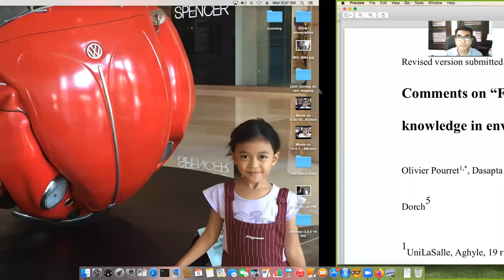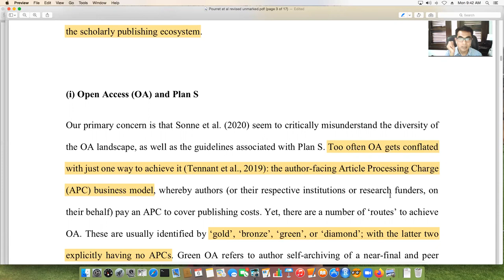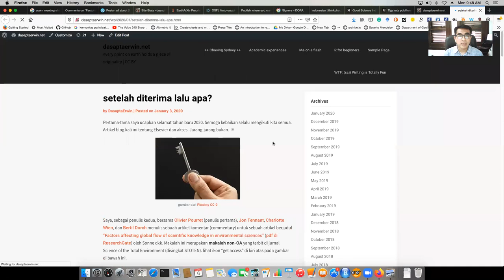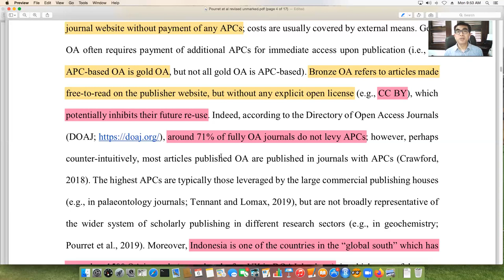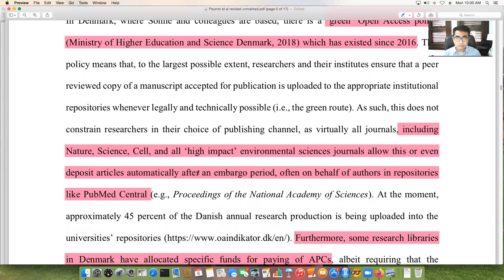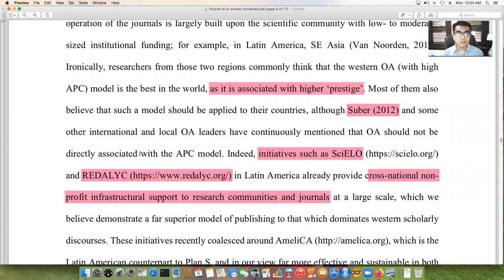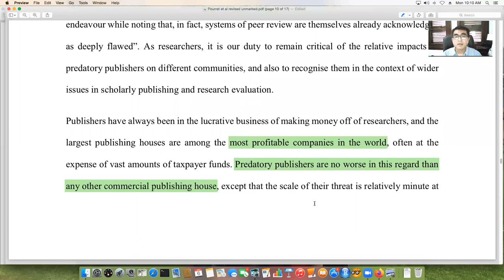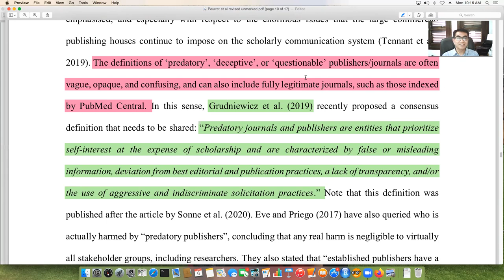Penjelasan atas makalah komentar kami di Journal STOTEN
Berikut ini adalah rekaman video penjelasan tim penulis, yang saya wakili sebagai penulis kedua, untuk makalah komentar kami (Comments on “Factors affecting global flow of scientific knowledge in environmental sciences” by Sonne et al. (2020)) yang terbit di Jurnal STOTEN (Science of the Total Environment).
Berikut adalah beberapa tautan yang terkait dalam video ini.